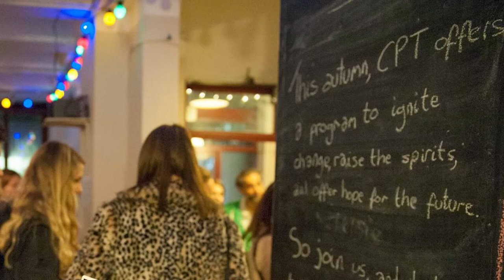MA Text and Performance, Birkbeck University of London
This highly distinctive MA in Text and Performance explores the dynamic relationship between text and performance, through a combination of theatre practice and academic study.